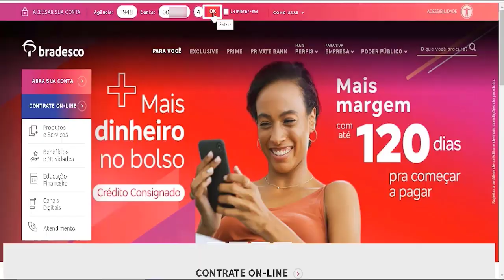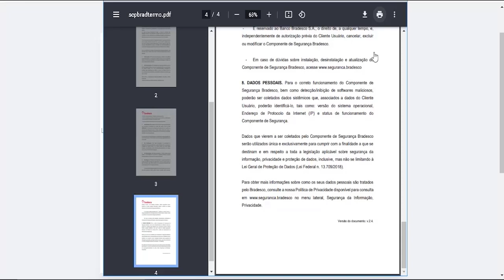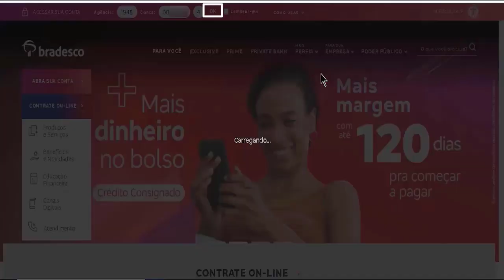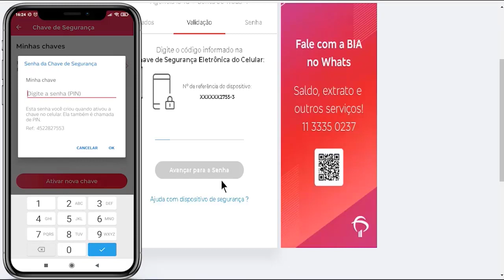Como Acessar a Conta Bradesco pelo PC – Instalar Componente de Segurança Bradesco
Nesse vídeo eu mostrei como acessar o internet banking Bradesco pela 1 vez, ao tentar acessar sua conta Bradesco pelo computador será necessário instalar o componente de segurança para que você tenha acesso a sua conta Bradesco pelo PC, esse componente tem como objetivo trazer mais segurança para suas transações Bradesco no seu computador.
Tambem será necessário você informar a chave de segurança que aparece no seu app Bradesco para que você consiga prosseguir o acesso a sua conta Bradesco

Caso você ainda não tenha a sua chave de segurança assista esse vídeo que eu mostro como cadastrar a chave de segurança Bradesco

No internet banking Bradesco você consegue realizar consultas de saldo e extrato, fazer transferência, pagamentos pix e muito mais. Muitas pessoas não gostam de fazer transações pelo aplicativo Bradesco preferindo o uso do computador, então com ajuda desse vídeo você vai conseguir acessar o internet banking Bradesco pelo PC sem problemas.
Toda vez que você for acessar sua conta Bradesco você irá precisar informar a sua agência e número de conta.